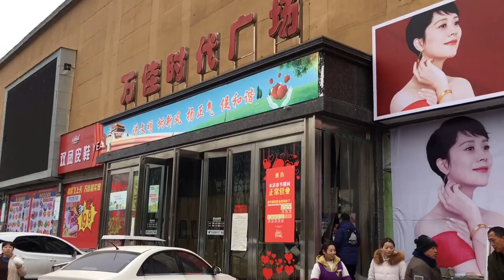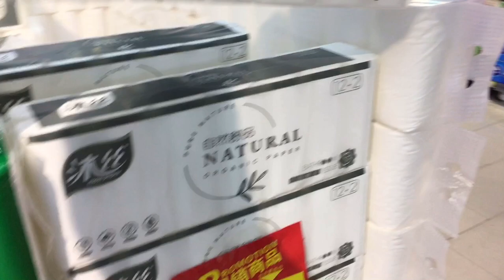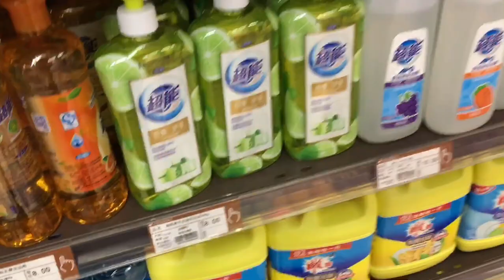COME GROCERY SHOPPING WITH ME|IS CHINA AFFORDABLE |Nyalaz Marco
COME GROCERY SHOPPING WITH ME
Hey guys hope y’all are good and today l am doing a Grocery Shopping vlog and l want to tag you guys along with me,see what foreigners buy in China and how affordable are the groceries.Dhont forget to like , comment,share and most importantly subscribe and turn on the notification bell.

nyalazmarco
nyalazmarcohair